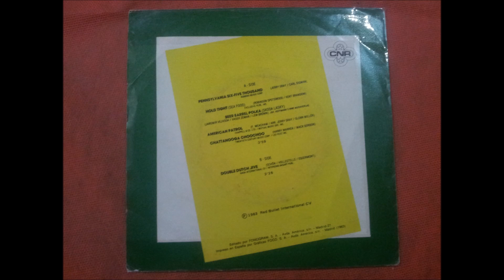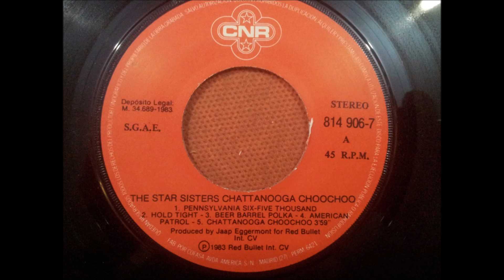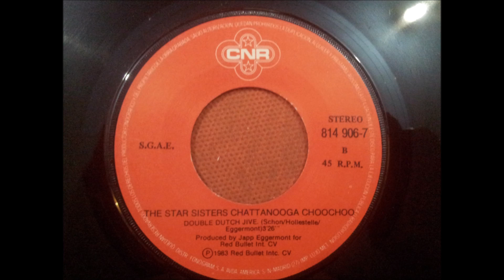THE STARS SISTERS CHATTANOOGA CHOOCHOO.(PENNSYLVANIA SIX-FIVE THOUSAND.)(7''.)(1983.)